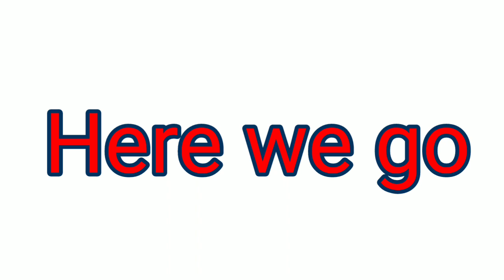SPECTRA LIGHT & WATER SHOW'S VLOG || SINGAPORE A WELL-KNOWN PLACE